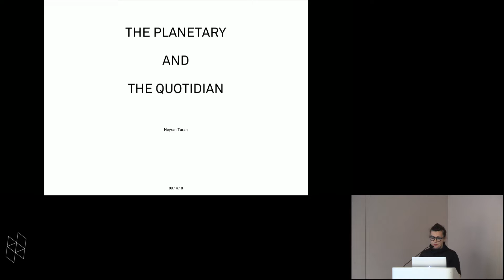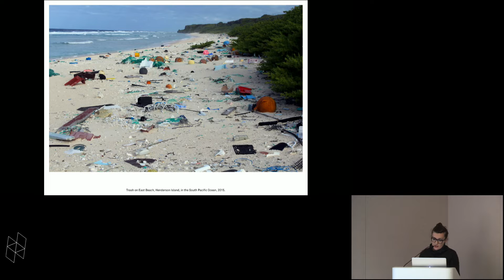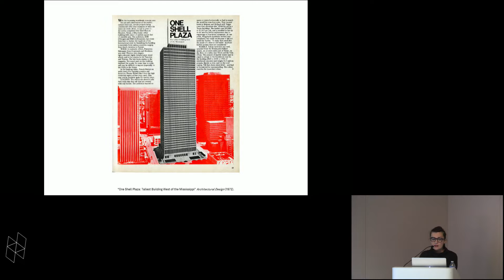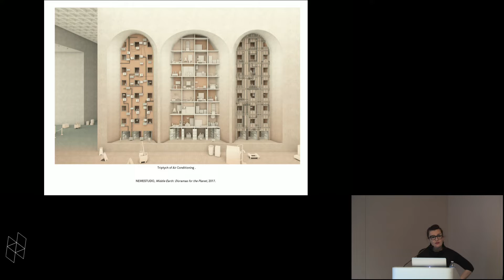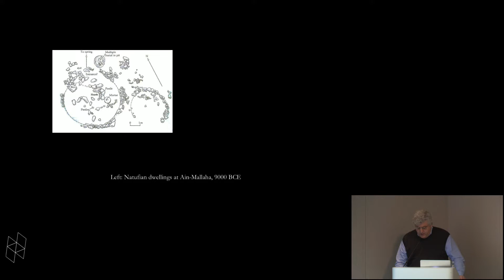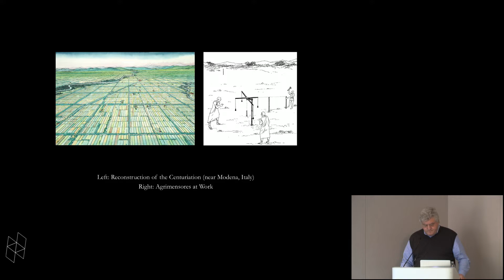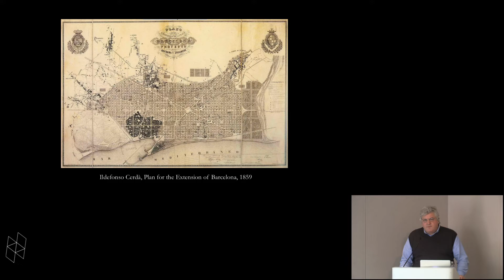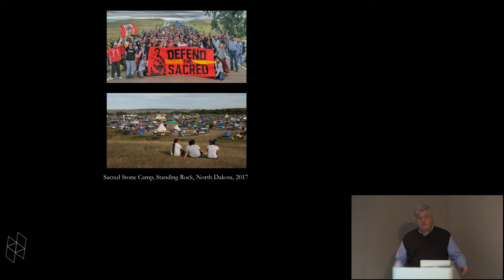[Re]Form: New Investigations in Urban Form, Panel 1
Panel 1: Reconstructing the  Agency of Form
Panelists: Pier Vittorio Aureli, Neyran Turan
Moderator: Charles Waldheim

Introduction by Mohsen Mostafavi

Re]FORM: New Investigations in Urban Form aims to reposition the discourse of urban form within contemporary urban theory. Inspired by Henri Lefebvre’s seminal text Urban Form (1970), this conference aspires to provoke new investigations and debates on urban form and its relevance in contemporary urbanizations. Specifically, by acknowledging the fluctuating conditions of political, economic, and technological contexts and practices, this conference interrogates the meanings of “form” and its role in contemporary urbanization through the agency of the design disciplines, and gauges such discourses against the debates on urban theory situated within contemporary urban conditions and transitions.
Almost half a century has passed since the publication of Urban Form by Henri Lefebvre, the urban, as he avers, is — “a place of encounter, assembly, simultaneity” — which constitutes a logical form and embodies a kind of knowledge, has been vastly defined through geographical, political and economic substances and practices ever since. Particularly in the past three decades, emerging technologies have drastically challenged the idea of urban and its form ranging in scale from the planetary to the individual. The unprecedented urban complex generally prioritizes the practices over its agencies and thus obscures the logics of the urban upon which it operates. The process of contemporary urbanization produces radical phenomena and urban objects, yet prioritizing urban form as a key instrument for contemporary urbanization remains an elusive notion. Recovering the epistemological agency of urban form is a pressing matter.